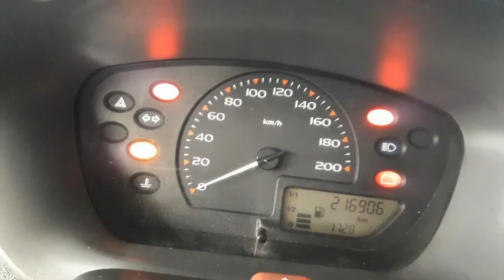CHEVROLET CELTA - 2006 - Osasco/SP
CELTA 1.0  VHC LIFE 05/06 FLEX  2 PORTAS PRETA KM 216000 BASICO TOCA CD  TRABALHAMOS COM TDS FINANCEIRAS ACEITAMOS TROCA C/AVALIAÇÃO LOJA ENTRADA ATÉ 12XCARTÃO

Dados do Veículo
Veículo: CHEVROLET / CELTA 1.0 MPFI VHC LIFE 8V
Ano: 2005/2006
Combustível: FLEX
Portas: 2 PORTAS
Câmbio: Manual
Cor: PRETA
KM: 216.000

✅ CD Player
✅ Encosto de Cabeça Traseiro
✅ Calotas